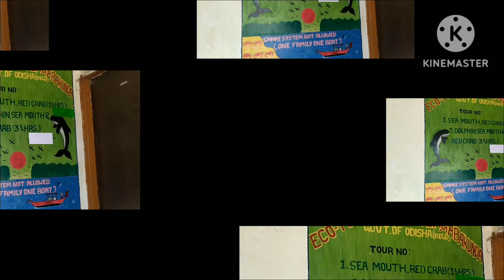Pearl From Oyster|Island 🏝️|Asia's Largest Water Lagoon|Chilika Lake| Odisha| Vlogs time with juhi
Chilika Lake is a brackish water lagoon, spread over the Puri, khordha and Ganjam districts of Odisha state on the east coast of India, at the mouth of the Daya River, flowing into the Bay of Bengal, covering an area of over 1,100 square kilometres. It is the biggest lake of India after Vembanad Lake.

_____________Thank you________________